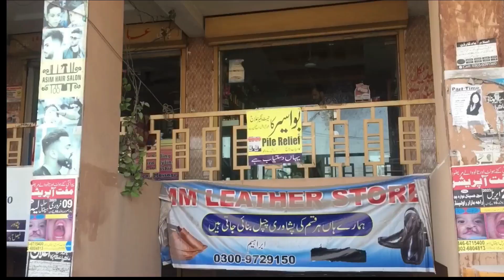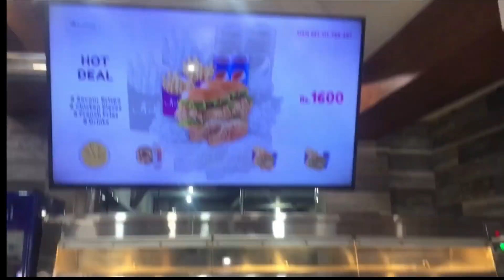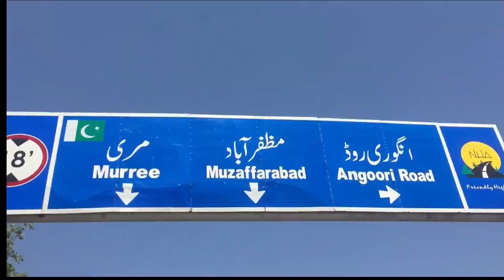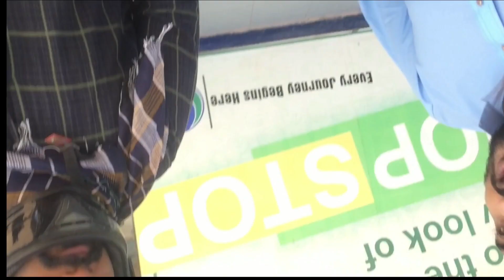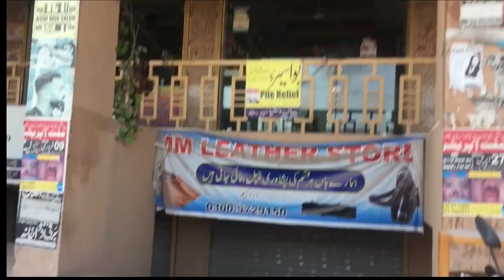EID DAY 3 WITH cousin going to where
In today's video you will find